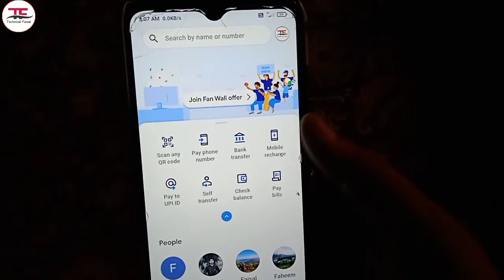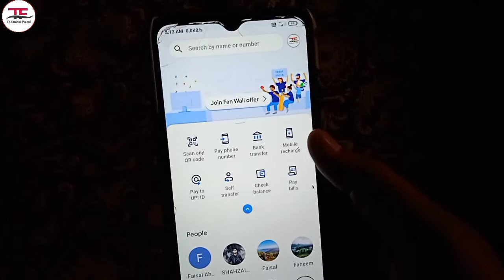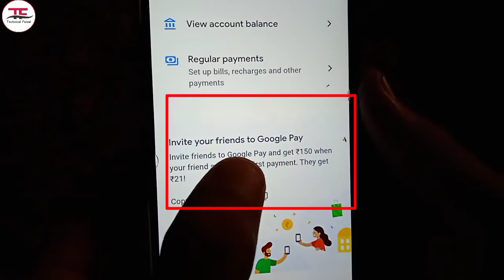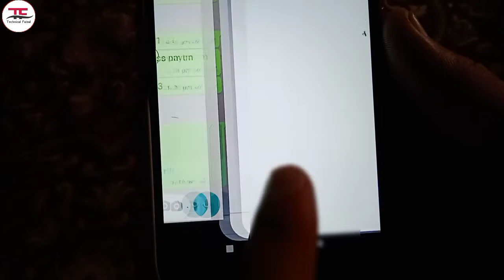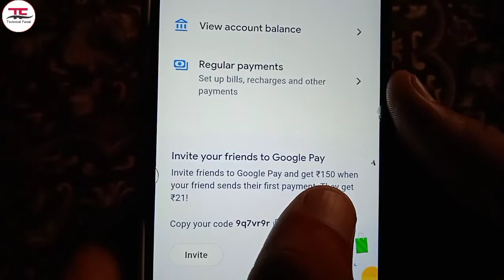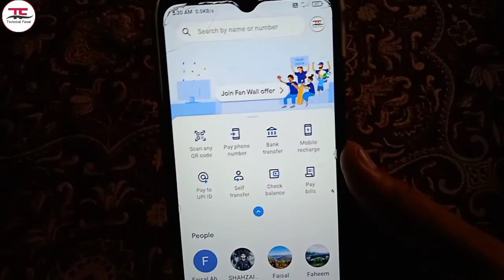Google Pay Refer and Earn ₹150 per refferal - Google Pay Refer kar k paise kaise kamaye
Dosto aaj ke is video ma mai ne aap ko Google Pay se paise kamane ka tariqa dekhaya hai Is mai mai nai refer and earn dekhaya hai .Too umeed  krta hu aaj k video aap ko pasand aaye  ge agar video pasand aaye  to video ko like, comment aur share zaroor krne!

▪️your queries;
google pay se paise kaise kamaye 2021
google pay se paise kaise transfer kare mobile number
google pay se paise kaise transfer kare dusre account mein
google pay se paise kaise transfer kare bank account me
google pay se paise kaise transfer kare phone number se
google pay se paise kaise check kare
google pay se paise kaise wapas laye
google pay se paise kaise transfer kare phone number pe
refer and earn google pay
refer and earn google pay tamil
5paisa refer and earn google pay
refer and earn apps like google pay
icici direct refer and earn google pay
how to refer and earn in googlee pay malayalam
how to refer and earn in google pay telugu
how to refer and earn through google pay
how to refer and earn in google pay in kannada
how to refer and earn in google pay 2021